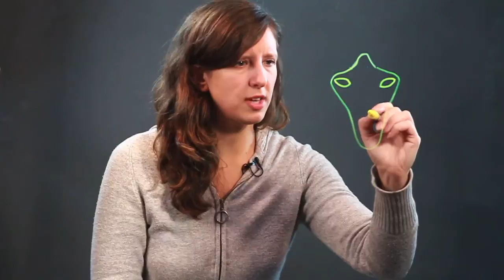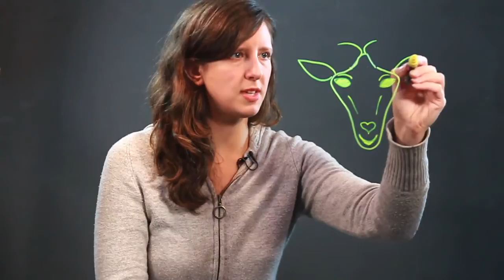How to Draw a Ram's Head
How to Draw a Ram's Head. Part of the series: Drawing Tips & Techniques. A ram's head has a sort of triangular shape. Draw a ram's head with help from an artist in this free video clip.